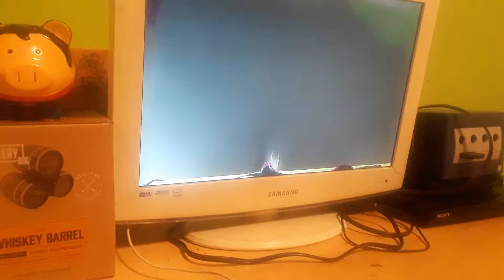Raw: Braun Strowman, The Miz, Shemaus and Cesaro Backstage Segment